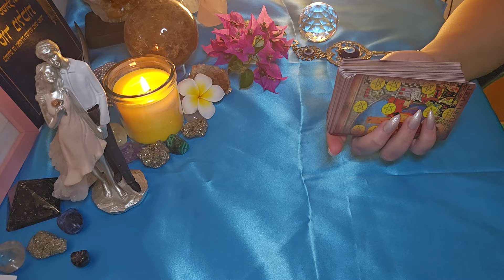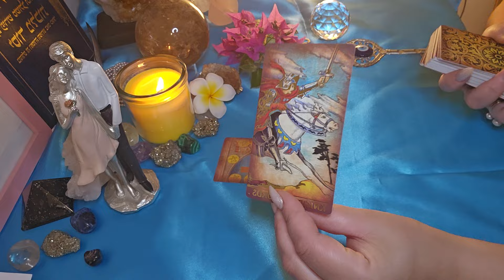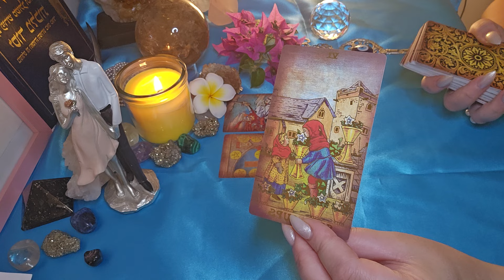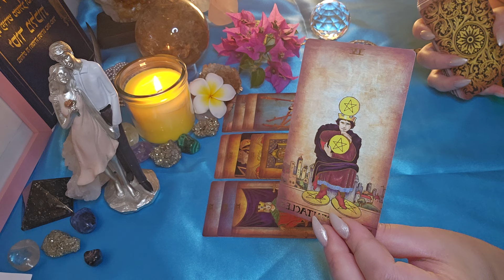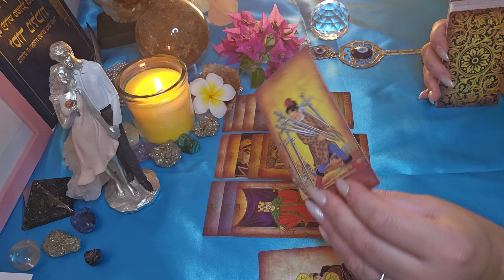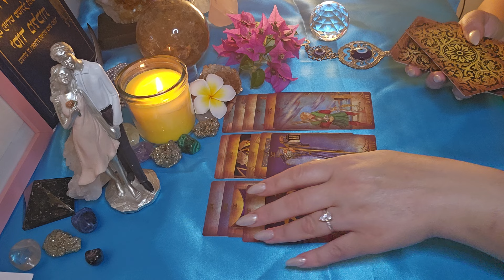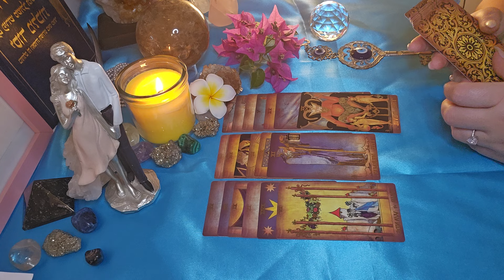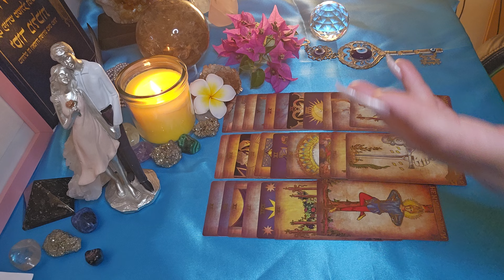האם הגורל יפגיש בניכם ?? בינך לבין הגבר שבנתק ממך יצירת קשר לייעוץ אישי בווטצאפ 0542370181